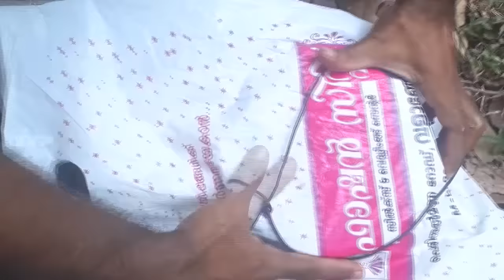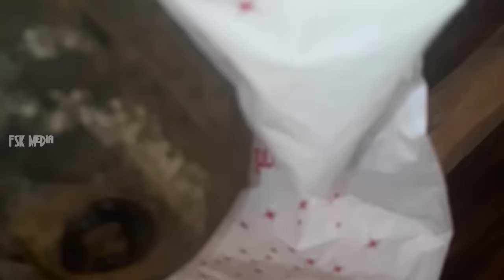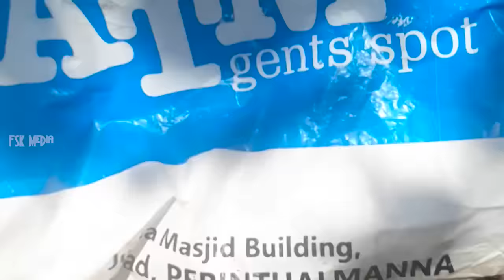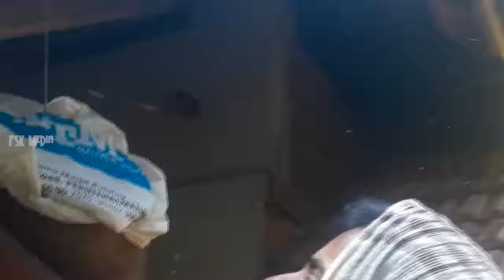പഴയ കൂട്ടിൽ നിന്നും പുതിയ ചെറുതേനീച്ച കോളനി എങ്ങിനെ ഉണ്ടാക്കാം | Cherutheneecha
ഈ വീഡിയോയിൽ പറയാൻപോകുന്നത് ഒരു വർഷം കഴിഞ്ഞ ചെറുതേൻ കൂട്ടിൽ നിന്നും തേൻ എടുത്ത് പുതിയ രണ്ട് ചെറുതേനീച്ച കൂടുകൾ എങ്ങിനെ ഉണ്ടാക്കാം എന്നതാണ്. വീഡിയോയെ പറ്റിയുള്ള നിങ്ങളുടെ അഭിപ്രായങ്ങളും നിർദ്ദേശങ്ങളും കമൻ്റ് ബോക്സിൽ ഇടുക. കൂടുതൽ സംശയങ്ങൾക്കും നിർദ്ദേശങ്ങൾക്കും ബന്ധപെടുക:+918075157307 (Whatsapp Only-വീരാൻകുട്ടി) ക്യാമറ: ഫമീദ നജീബ്

In this video we are talking about how to collect honey from a one year old beehive and make two honey bee colonies from that.

©NOTE : All Content used is copyright to FSK Media (Except background music). Use or commercial Display or Editing
of the content without Proper Authorization is not Allowed